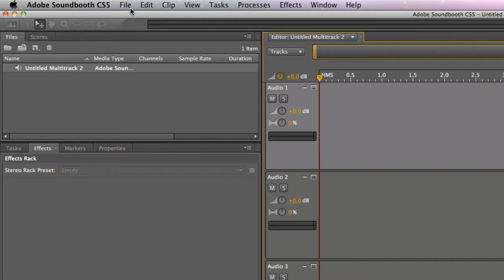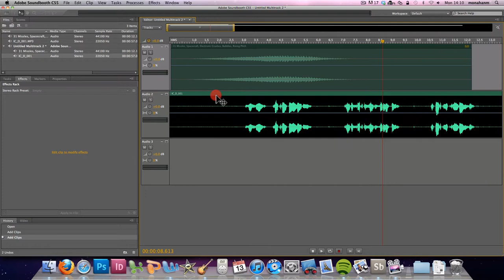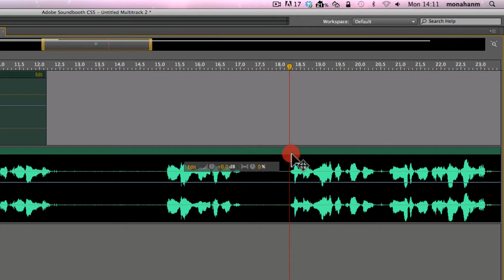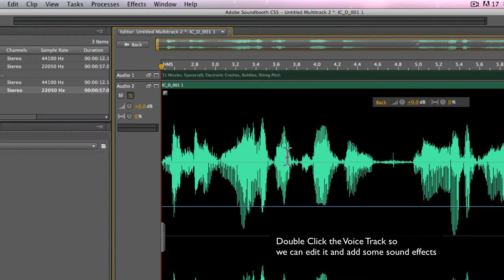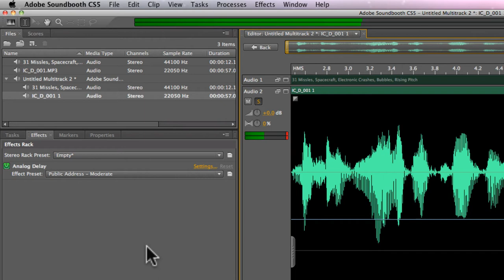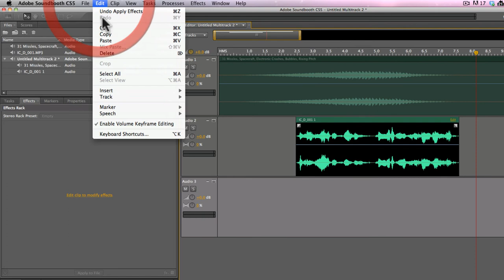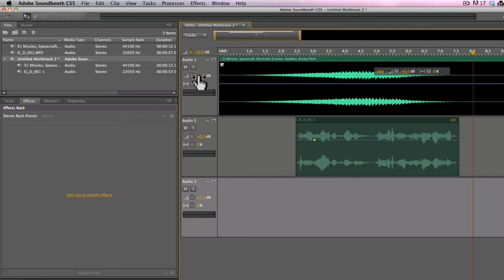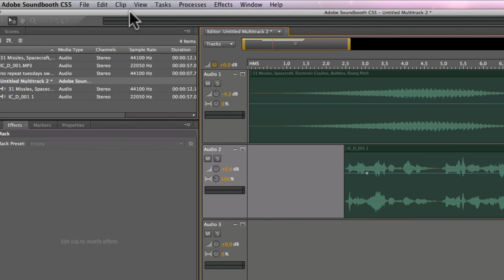Creating a Sweeper or Station Ident with Soundbooth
How to add sound effects to a station id or sweeper